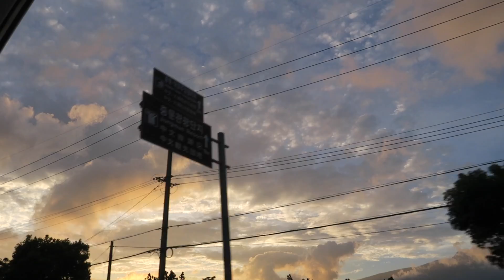조효진_브이로그 :: 카페갔다가 스노쿨링도 하고, 플리마켓 갔다가 야식 먹는 이것저것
insta (조효진의 더 많고 빠른 소식듣기!)

이번에는 제주도 브이로그를 들고왔어요. !
(아직도 3-4일치 남은게 있다는게 함정)
제주도 풍경보면서,, 힐링하셨음 좋겠다는 마음으로,,,,들고와봤습니다,,,!
벌써 목요일이네요... 내일 불금! 그리고 주말!
다다음주쯤에는 파파가 나올예정이니!! 고것도 기대해쥬세요 흐흐흐흐

그럼 오늘도 제 영상 찾아와주셔서 정말로 영광쓰,,감사쓰,,,,드리며
우리는 또 다음 영상에스 뵙겠습니다!

/ 촬영 카메라 : 캐논  g5x & 아이폰